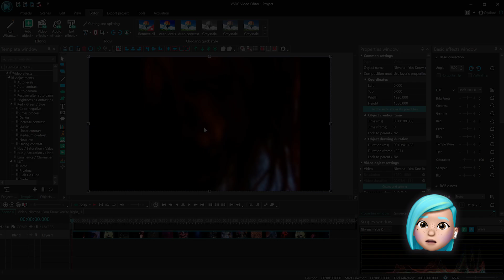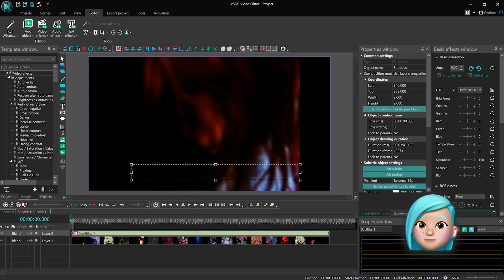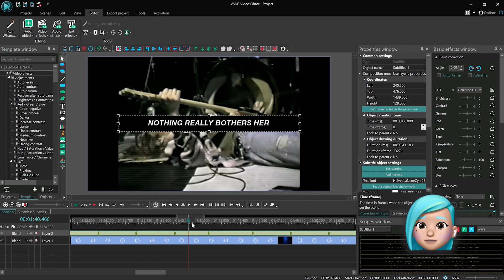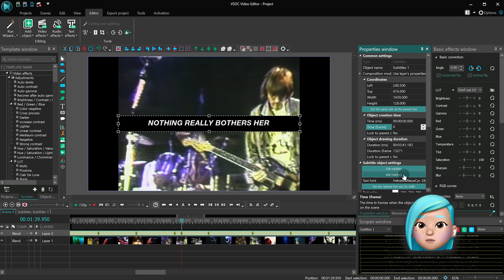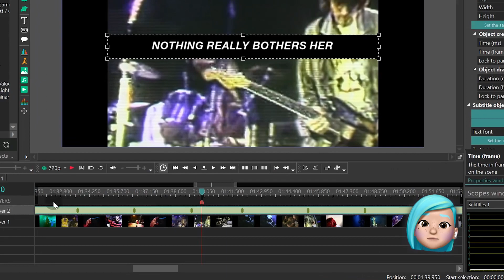How to add subtitles to your video for free (using VSDC Video Editor)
If you need to add subtitles to your video, you have two options:

1. You can upload premade transcript file (.srt format) to the video editor
2. Or you can type subtitles from scratch right in the program

In this tutorial, we'll show you how both options work in VSDC. Plus, you'll get to know the new markup feature that allows you to add timeline markers for each subtitle -- an easy way to align audio, video, or effect with narration.

Time stamps:
00:00 Intro
00:30 Time to create subtitles
00:42 Upload a premade .srt file
01:12 Create subtitles right in VSDC
01:55 Formatting options overview
02:14 Subtitle markup feature overview
04:29 Outro